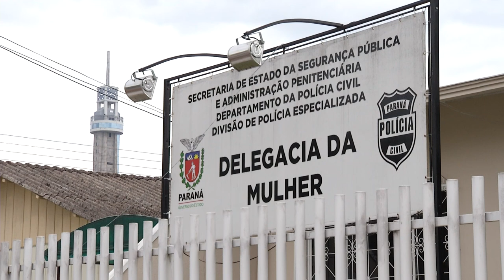Encontro na ACEFB discute a violência doméstica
Segurança: O tema foi proposto pela câmara técnica de segurança pública que pertence a Associação Comercial.